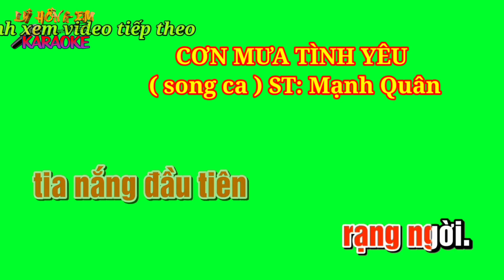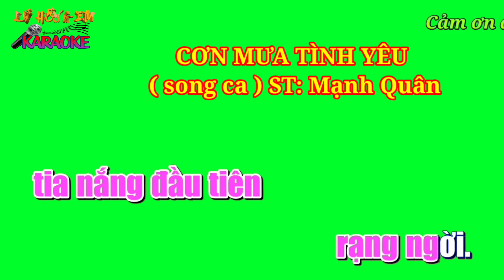Karaoke nền xanh CƠN MƯA TÌNH YÊU ( song ca ) ST: Mạnh Quân